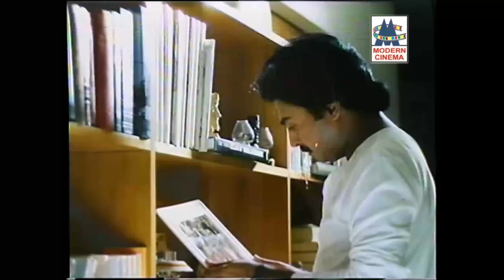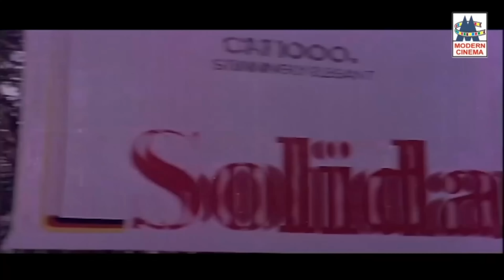பாட்டு தலைவன் பாடும் நிலா பாலா பாடிய பாடல்கள் பெண்கள் அதிகம் விரும்பி கேட்ட பாடல்கள் Pen manam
காதலின் தீபம் ...
வான் நிலா ...
பனிவிழும் மலர்வனம் ...போன்றுள்ள இனிய பாடல்கள் அனைத்தும் கேளுங்கள்